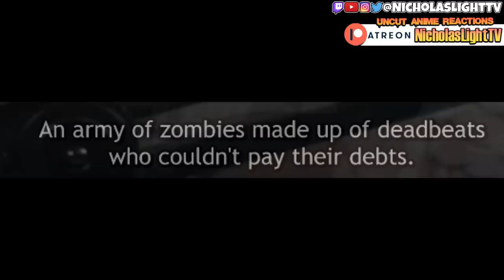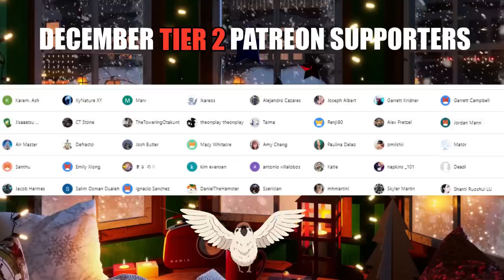CHAINSAW MAN - "Mission Start" Episode 11 (REACTION)